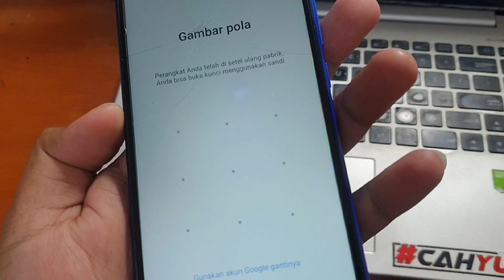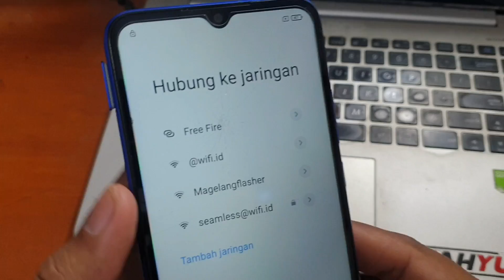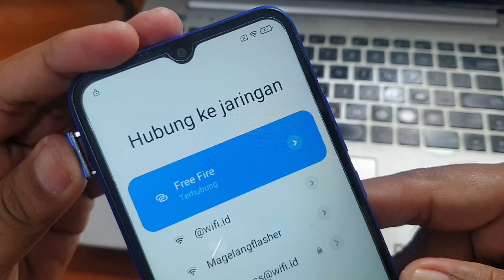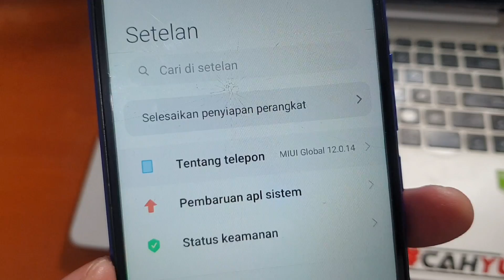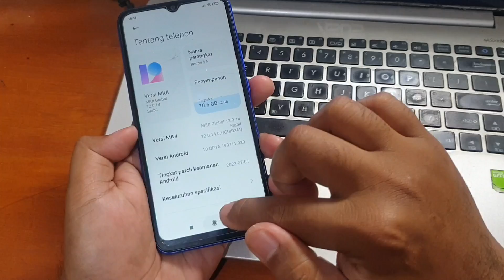Cara Cara Bypass Frp Redmi 9a Lupa Akun Google "Verifikasi Akun Anda" Cuma 5 Menit‼️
Cara bypass Frp Redmi 9a lupa akun google dalam 5 menit tanpa menggunakan komputer.